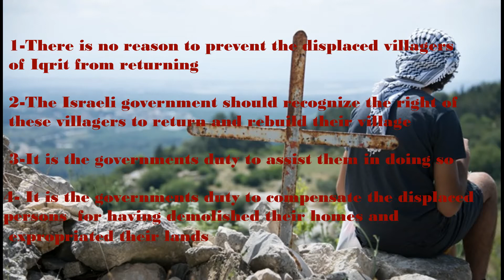IQRIT: History, People & the Land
The story of the displaced Palestinian village of Iqrit explained.